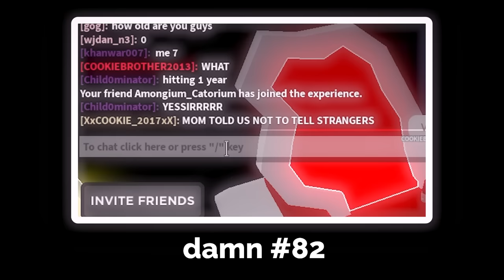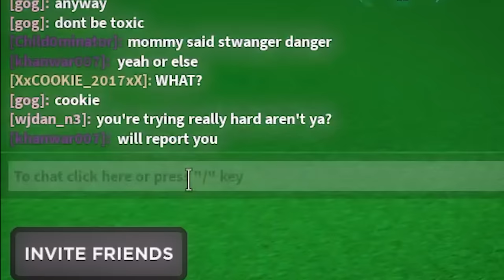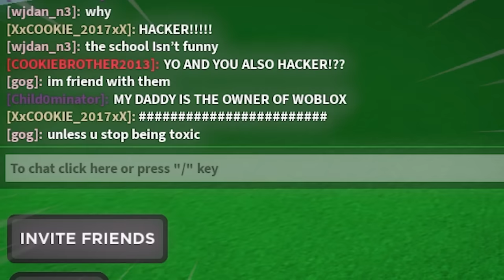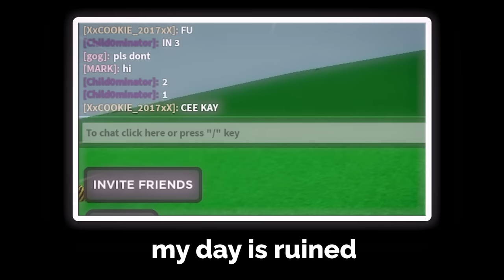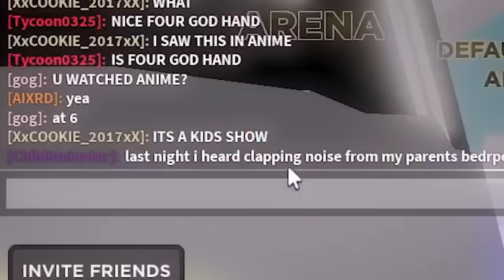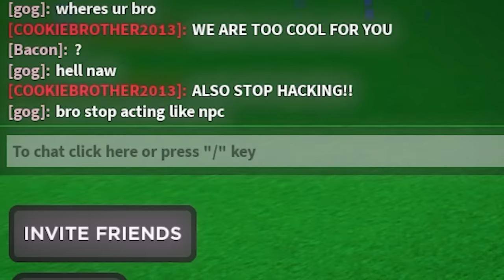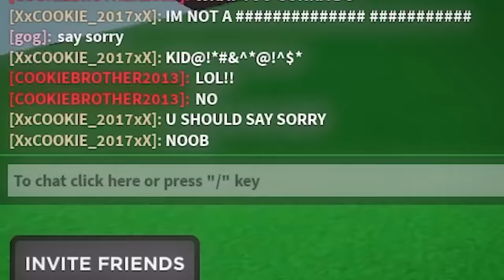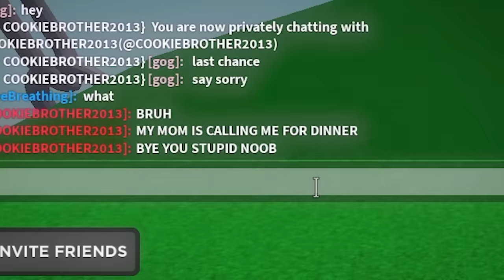TROLLING TOXIC SPOILED GIRLS AND GOT THEM RAGE QUIT IN SLAP BATTLES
In this video we absolutely trolled and destroyed the toxic people, hope you enjoy B)

please do not harass anyone in this video, they do not deserve hate!